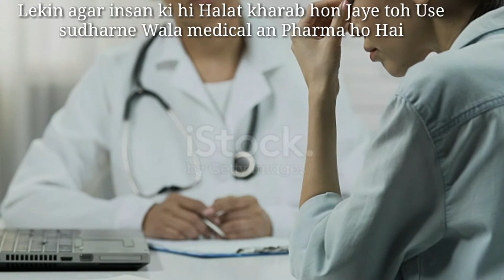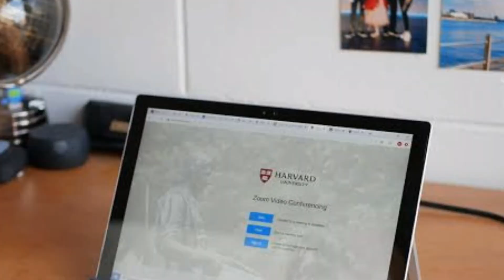Happy world Pharmacists day || Motivational Video|| We Will Fight against CORONA and Save the world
Here is my Motivational Video for Pharamacist Students ,
happy world Pharamacists day 💉💉💉💉

Music Credit
Track Name - Epic Motivation

allowance is made for "Fair use", for Purposes such as Criticism,  Comment ,news reporting, teaching , Scholarship and research, Fair Use is use Permitted by the Copyright Statute that Might Otherwise Infringing.

Note - Pictures which is Used in the video is Download from net it doesn't has Any Relation with the story it is Only used for explaination...